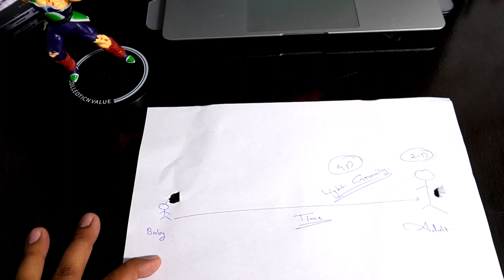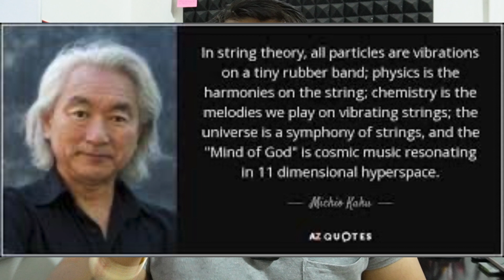Different time travel concepts in MCU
Loki season 2 one of the most unpredictable and highly Sci Fi drama, which has one of the best time travel theories and concepts and lots of.